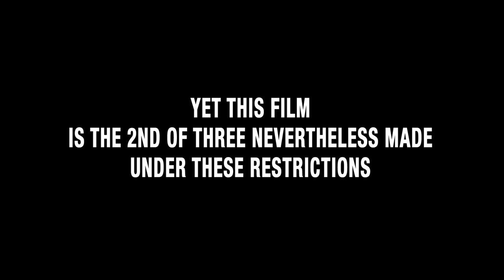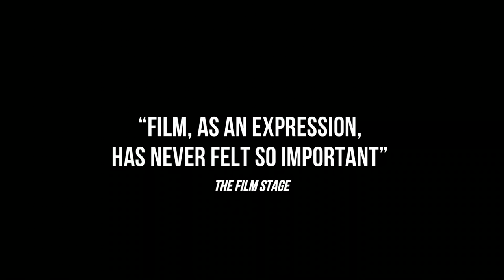Closed Curtain by Jafar Panahi and Kambozia Partovi: UK trailer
Closed Curtain a film by Jafar Panahi and Kambozia Partovi - opens Sept 4